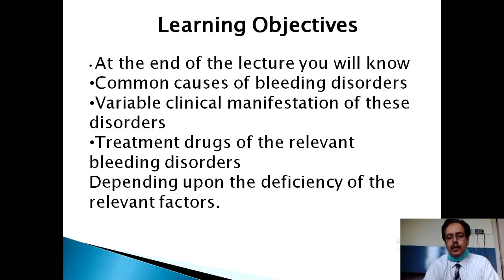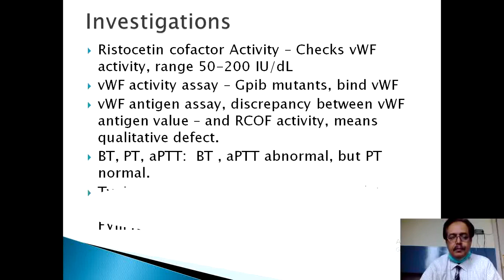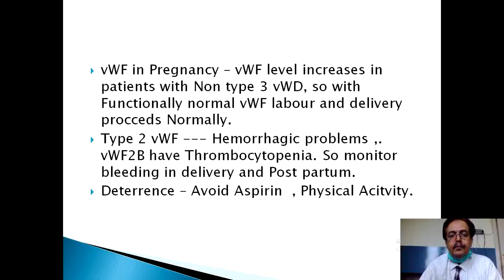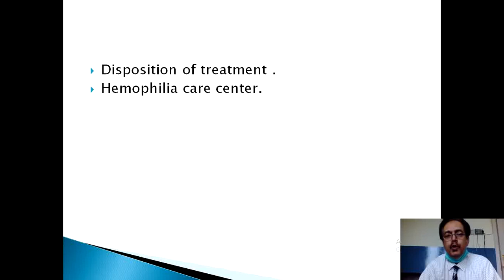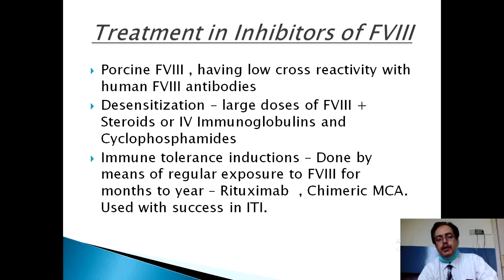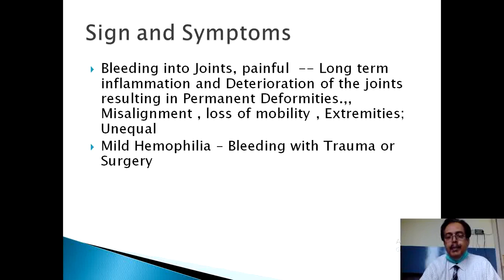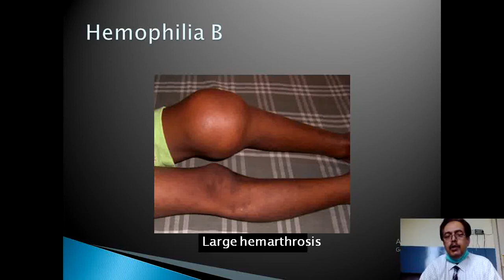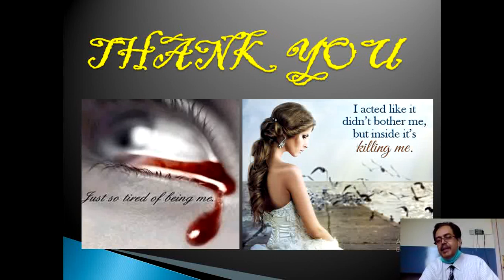Lecture of Dr. Muhammad Latif on the topic of Bleeding Disorders